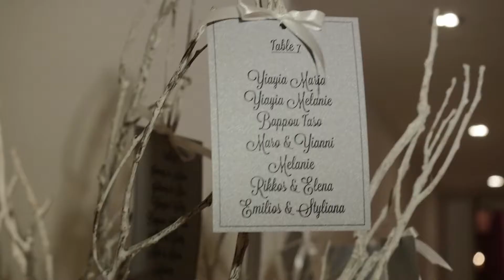Zoe + Dino | Lovenlight | Agii Anargiri church Grecian Park hotel